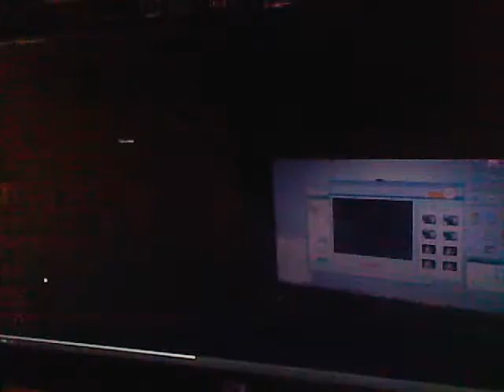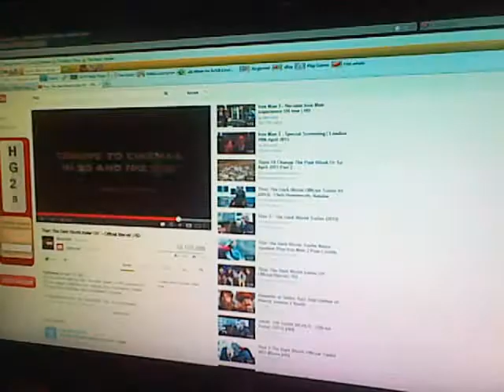Thor - 444 a hero returns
The signs are everywhere, especialy in the heavens. The comet ISON passes by Mars and the asteroid belt as we speak on the farside of the sun. Who's watching ? 5/11 brings an alignment with mercury. 5/18-19 brings an alignment in Taurus with Jupiter and several other planets. 7/18 brings a grand water trine, an aquatic triplicity, that looks like the sign of Nostradamus prophecy (century 1 #50) of Thor the man of thursday. Let he who has eyes to see and ears to hear ? This is a call for end time saints to have their tool box / weapons ready for battle. The 5 senses, the tongue (sword), ears (spade ie. tree of life)

153 looms, the final haul in the net. 76 generations to Christ from Adam, + year of Christ plus 77 future generations brings us to 2013 !  153 a perfect pyramid, the giver of joy.

Nostradamus - Century 1, Quatrain #50
From the three water signs will be born a man
who will celebrate Thursday as his holiday.
His renown, praise, rule and power will grow
on land and sea, bringing trouble to the East.
Daniel 10:13
But the prince of the kingdom of Persia withstood me one and twenty days: but, lo, Michael, one of the chief princes, came to help me; and I remained there with the kings of Persia.

Revelation 12;7
And there was war in heaven: Michael and his angels fought against the dragon; and the dragon fought and his angels,

Ragnarok
by Micha F. Lindemans
Ragnarok ("Doom of the Gods"), also called Gotterdammerung, means the end of the cosmos in Norse mythology. It will be preceded by Fimbulvetr, the winter of winters. Three such winters will follow each other with no summers in between. Conflicts and feuds will break out, even between families, and all morality will disappear. This is the beginning of the end.

The wolf Skoll will finally devour the sun, and his brother Hati will eat the moon, plunging the earth [into] darkness. The stars will vanish from the sky. The cock Fjalar will crow to the giants and the golden cock Gullinkambi will crow to the gods. A third cock will raise the dead.

The earth will shudder with earthquakes, and every bond and fetter will burst, freeing the terrible wolf Fenrir. The sea will rear up because Jormungand, the Midgard Serpent, is twisting and writhing in fury as he makes his way toward the land. With every breath, Jormungand will stain the soil and the sky with his poison. The waves caused by the serpent's emerging will set free the ship Naglfar, and with the giant Hymir as their commander, the giants will sail towards the battlefield. From the realm of the dead a second ship will set sail, and this ship carries the inhabitants of hell, with Loki as their helmsman. The fire giants, led by the giant Surt, will leave Muspell in the south to join against the gods. Surt, carrying a sword that blazes like the sun itself, will scorch the earth.

Meanwhile, Heimdall will sound his horn, calling the sons of Odin and the heroes to the battlefield. From all the corners of the world, gods, giants, dwarves, demons and elves will ride towards the huge plain of Vigrid ("battle shaker") where the last battle will be fought. Odin will engage Fenrir in battle, and Thor will attack Jormungand. Thor will victorious, but the serpent's poison will gradually kill the god of thunder. Surt will seek out the swordless Freyr, who will quickly succumb to the giant. The one-handed Tyr will fight the monstrous hound Garm and they will kill each other. Loki and Heimdall, age-old enemies, will meet for a final time, and neither will survive their encounter. The fight between Odin and Fenrir will rage for a long time, but finally Fenrir will seize Odin and swallow him. Odin's son Vidar will at once leap towards the wolf and kill him with his bare hands, ripping the wolf's jaws apart.

Then Surt will fling fire in every direction. The nine worlds will burn, and friends and foes alike will perish. The earth will sink into the sea.

After the destruction, a new and idyllic world will arise from the sea and will be filled with abundant supplies. Some of the gods will survive, others will be reborn. Wickedness and misery will no longer exist and gods and men will live happily together. The descendants of Lif and Lifthrasir will inhabit this earth.

Ragnarök does not mean "Twilight of the Gods"; that phrase is the result of a famous mistranslation. "Ragnarökr" or "Ragnarøkr" means "doom of the powers" or "destruction of the powers" (where "powers" means "gods").

3/4/1945 - America tests first above ground atomic bomb
153 days later we drop one on Hirushima Japan.

5/18/2013 Amgen bicycle race ends on Mount Diablo
5/19/2013 is a 11-11-11 event, 3 planets at 11 degrees
Venus in Gemini (air)
Uranus in Aries (fire)
Pluto in Capricorn (earth)

7/10/1962 My birthday - The first communication satellite (TV & phone)  is launched by NASA via a THOR delta rocket. The U.S.A tests the first atmospheric nuclear blast on Christmas island.